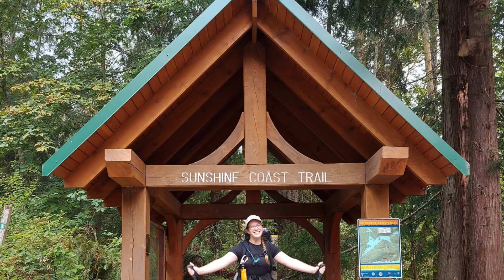Northwest Province Kappa Psi | STEPember Challenge 2020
For the month of September Brothers have been completing fitness activities  to reach a minimum of 10,000 steps. Watch the video to see all the cool pics we received and which chapter won the challenge!